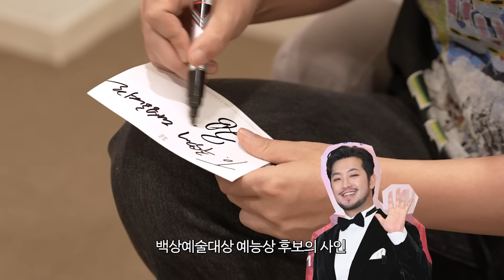최초공개🛫 주우재X침착맨 대환장 여행 캐리어 털기 [침착한 여행2 프롤로그]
안녕하세요 대주주님들 주우재입니다
다음주 화요일을 기대해 주세요

하드케이스 최초 백포켓 탑재 & 풀옵션

▶ 하드케이스 최초 백포켓 탑재
▶ 최상급 히노모토 바퀴
▶ 오래사용해도 부드러운 YKK 지퍼 사용
▶ 기내용 노트북 수납 프론트 포켓
+ 깔끔한 캐리어 사용을 위한 보호커버 함께 증정★★★